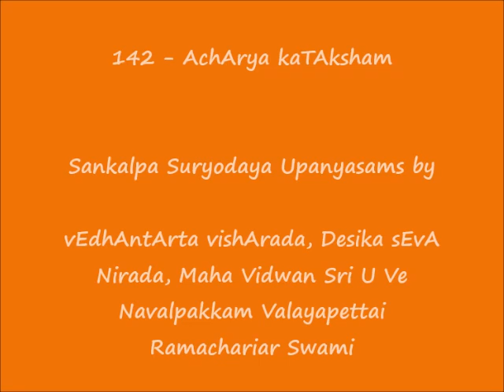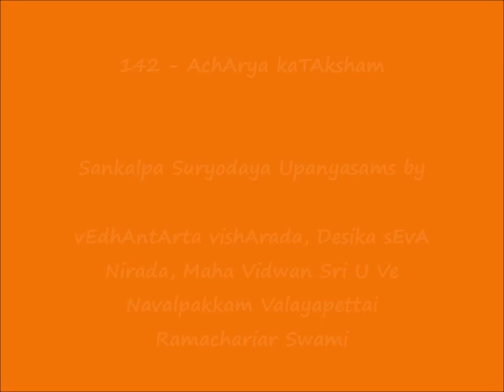142 - ஆசார்ய கடாக்ஷம் (AchArya kaTAksham) - Sankalpa Suryodayam Upanyasams